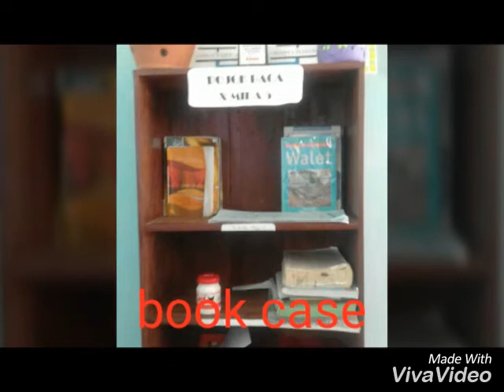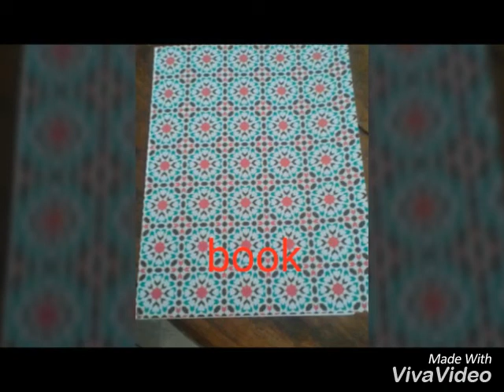UPBJJ UT Bandar Lampung Pokjar Sidomulyo 2018 04 03 at 11 06 19